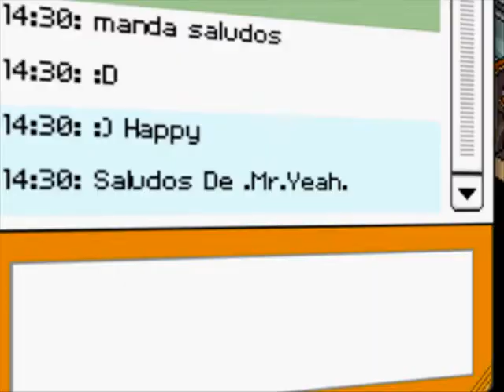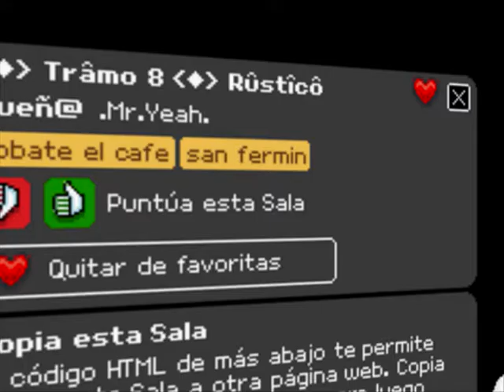[1] San fermin habbo [1]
Accesibilidad a la principal 95% (se llena demaciado)
Calidad de salas 100%
Originalidad en salas 98%
Toros calificados 99%